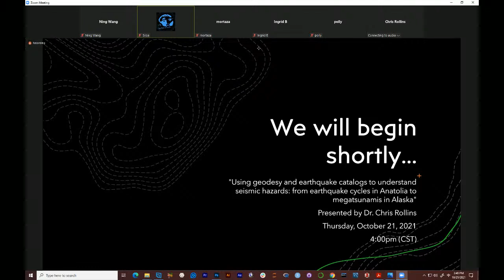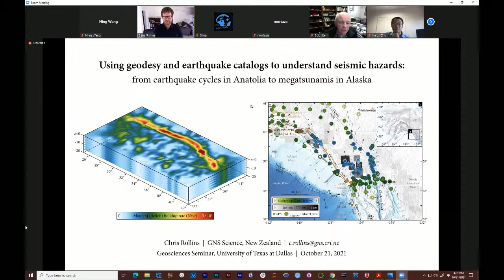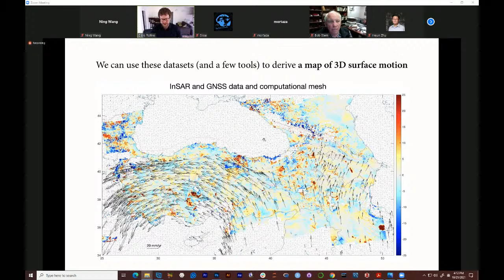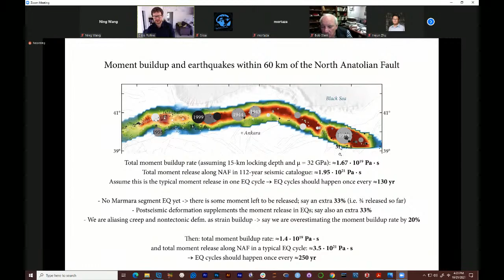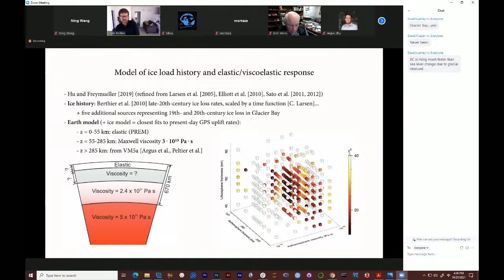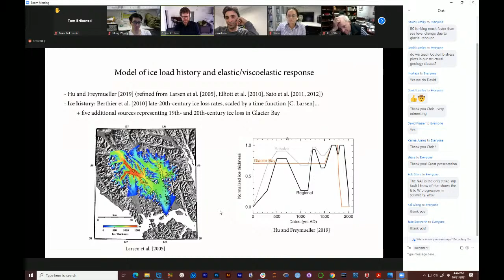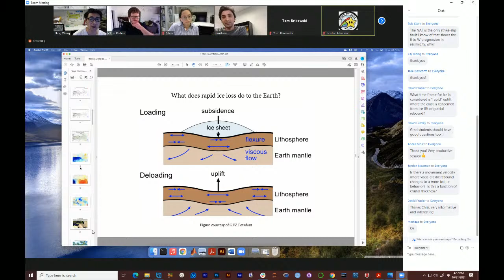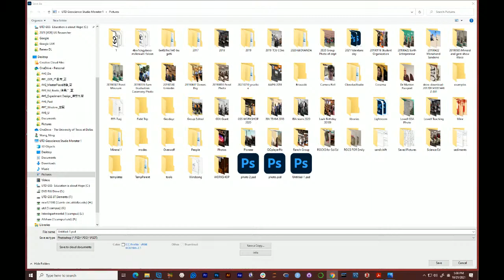geodesy and earthquake catalogs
"Using geodesy and earthquake catalogs to understand seismic hazards: from earthquake cycles in Anatolia to megatsunamis in Alaska"

Presented by Dr. Chris Rollins

4:00pm (CST) via Zoom